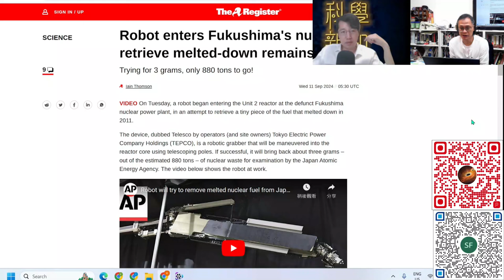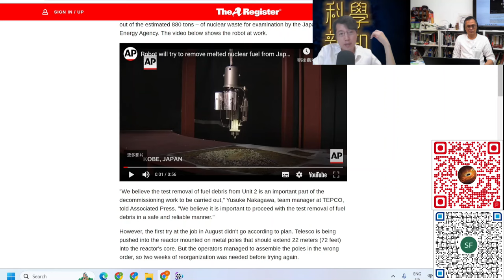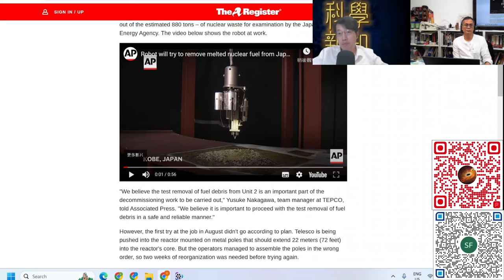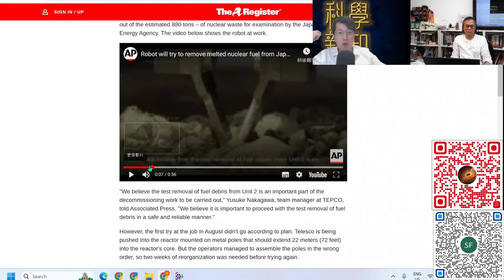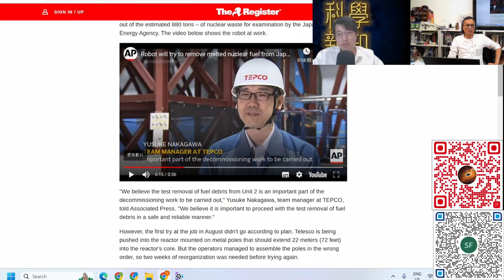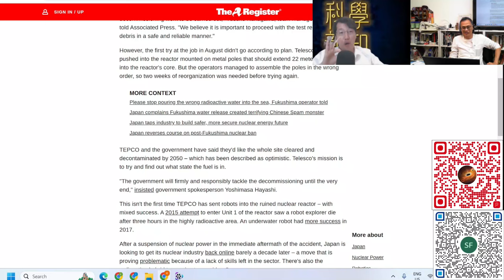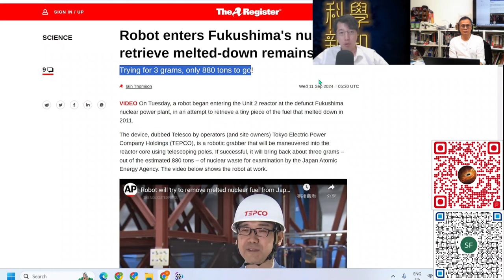科學新知 2024-09-12 Part2: 福島核災現場如何收拾？機械人首次執拾高輻射廢料。| 主持：陳志宏博士 & 台長梁錦祥